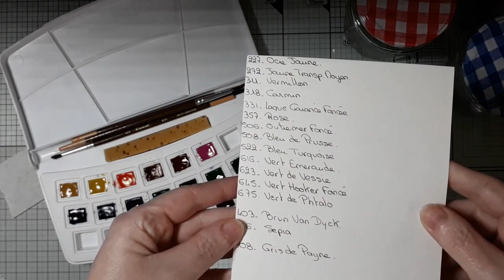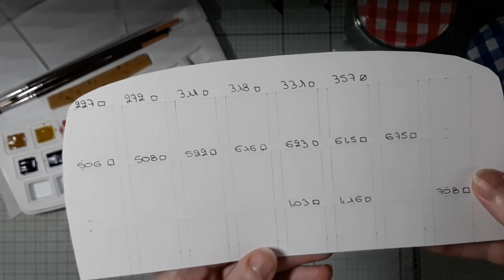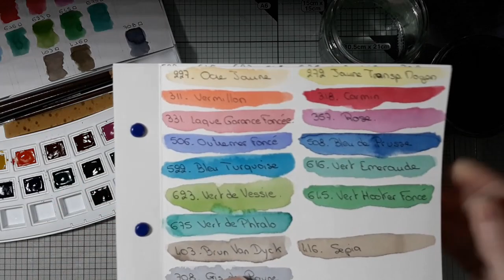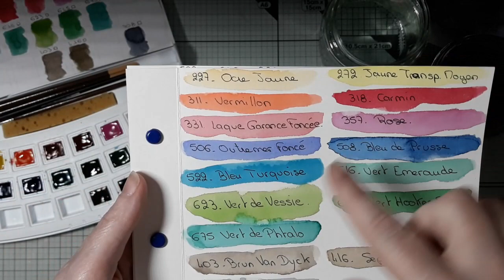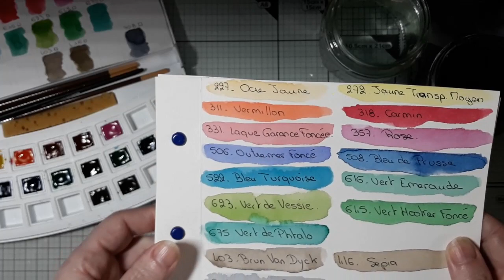Crash Test #4 : Ma nouvelle palette Aquarelles : J'ADORE !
Alors aujourd'hui j'ai fait quelques tests, et le nuancier de mes aquarelles Van Gogh que j'ai acheté chez Toutencolle. J'adore le rendu, les couleurs sont belles, douces et agréables. A vous de juger...

J'espère que cette vidéo vous plaira, si c'est le cas